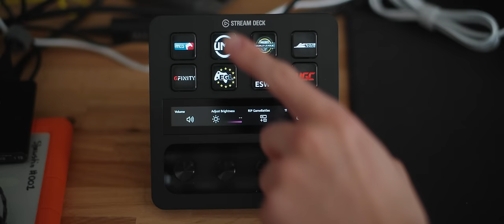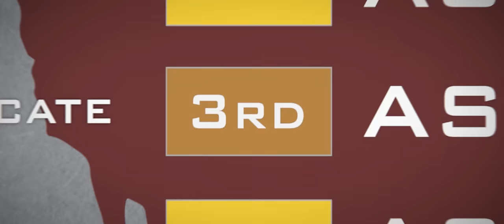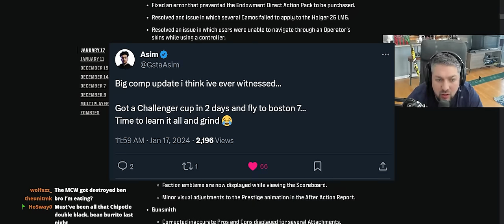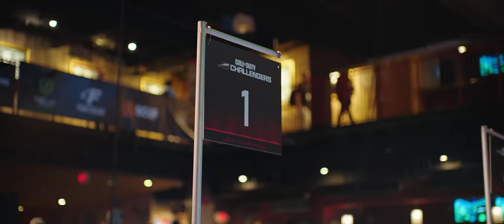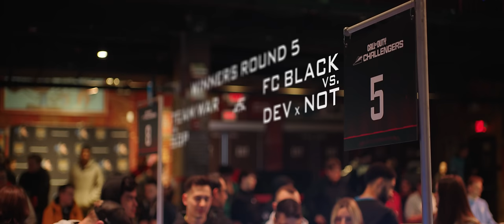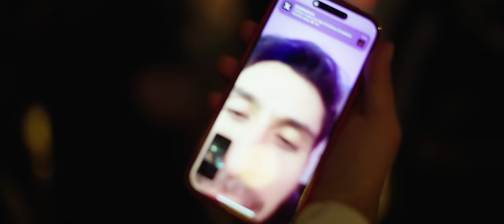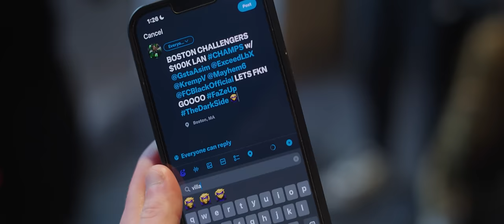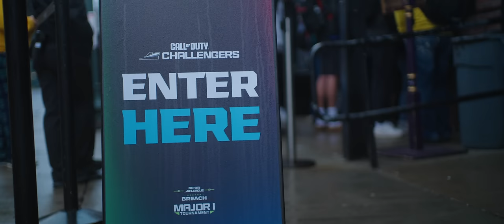Passion Pit | A Call of Duty Story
Passion Pit follows three players through 2024's first Challengers LAN, Boston Major 1. Asim, Bance, and Censor fight for not only success in the tournament but also a chance at making it back into the professional league.

Presented by Elgato
A Classics Production
Directed by Shawstin
Cinematography by Austin Shaw, James Clark, Gregg Stull